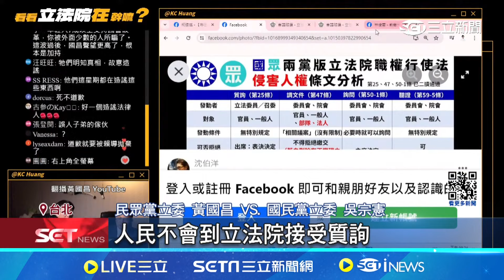談國會擴權法案 柯文哲:實現民進黨12年前主張 黑箱? 藍稱給你時間卻拖延 綠轟:全案保留不討論 │記者 侯彩紅 李維庭 │【LIVE大現場】20240528│三立新聞